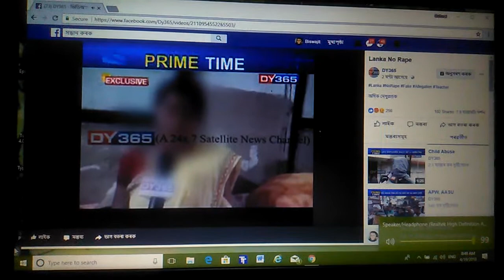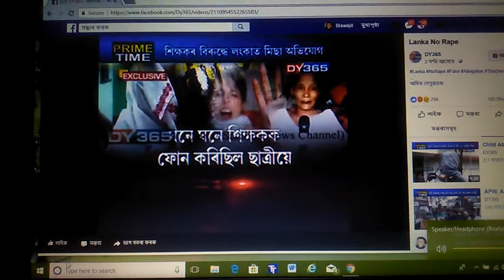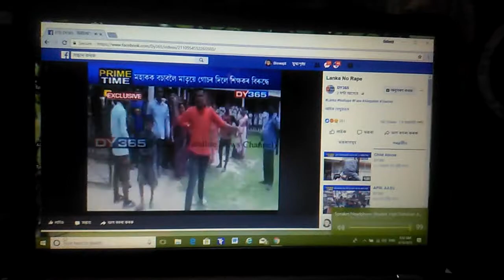শিক্ষকৰ বিৰুদ্ধে মিছা অভিযোগ